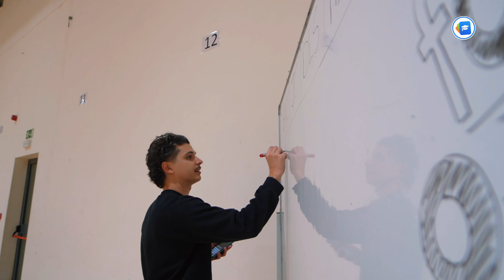FreeHour 6th Form Olympics - First Edition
We got groups of students from 4 of the mai 6th Forms in Malta to compete against each other in a set of challenges for a grand prize of €1,000!!